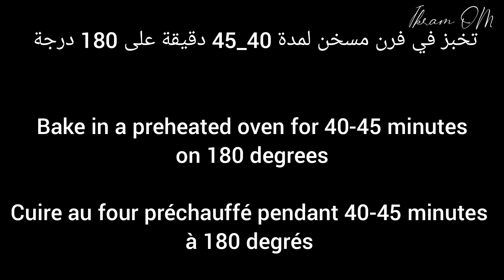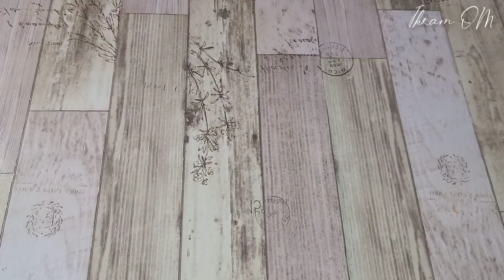HOW to make a perfect cake | clementine cake - soft and easy [clementine cake]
A delicious cake with clementines, rich in flavors, soft and above all very good! with a sauce
 Ideal for your gourmet breaks ...

How to use translation
Click at the top right of the screen.
You can see 3 dots.
Click on three dots to define the translation.

Ingredients:
4 Mandarins OR Clementines (without the seeds)
3  eggs large
1 cup of sugar 150 g
1 pot of plain yogurt 110 g
3/4 cup of oil 100 g
1/4 teaspoon of salt
2 cups of flour 250 g
1 tablespoon of baking powder 16 g
23 cm diameter mold (butter and flour)
Bake in a preheated oven for 40-45 minutes on 180° C

1 cup of orange juice 100 g
1/4 cup sugar 40 g
1/4 teaspoon of turmeric (optional)
1 tablespoon of corn starch

The network + recipe will be saved on your site!

👍 RATE THE VIDEO! 👍 - it's nice for me and important for the development of the channel!

 Already registered? ▶ Activate the ringtone 🔔 to receive notifications about new videos!